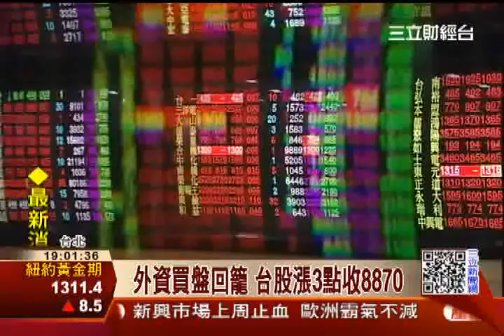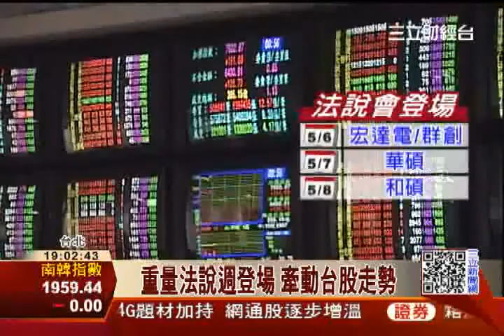外資買盤回籠 台股520行情暖身!│三立財經台CH88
外資陸續歸隊，也替台股520行情提前暖身，台股今(5日)小漲3點，收在8870點，成交量919億元，分析師表示，重要法說會陸續將登場，像是宏達電、群創以及華碩，將成為外資以外，影響台股表現的重要關鍵。